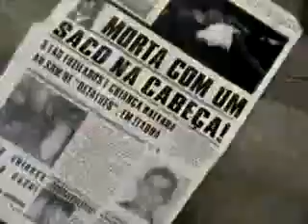Os Catalépticos - Like In A Gasoline Tank